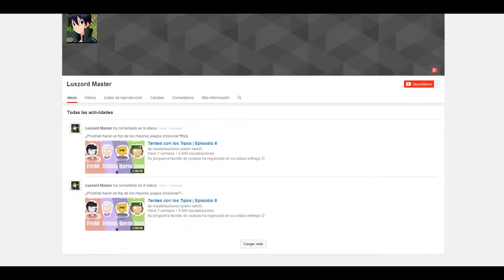LAS BATALLAS DEL SHONEN | EPISODIO 2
Colaborador: Luxzord Master

Bueno pezqueñines, espero que el vídeo haya sido de vuestro disfrute.